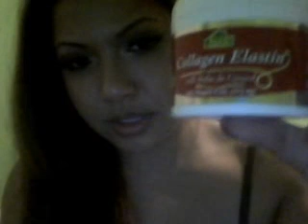Face massager and snail cream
I order this massager on Sasa.com and the alpha on Amazon.com.  This cream will help to heal and hydrate the skin. The massager will help to firm and tone the skin.  No more sagging and wrinkles.